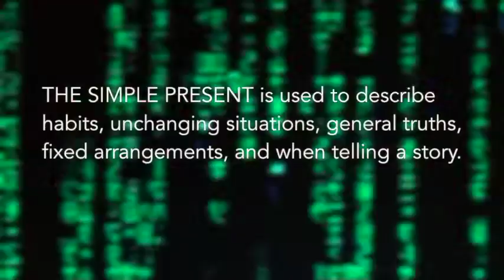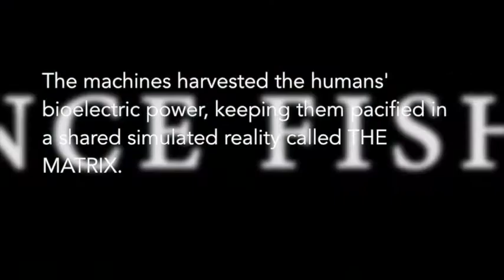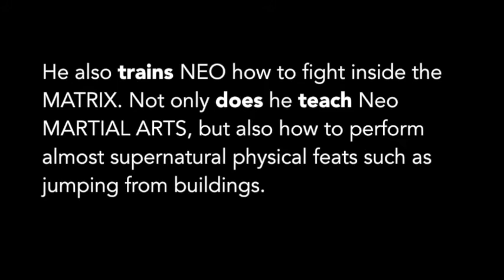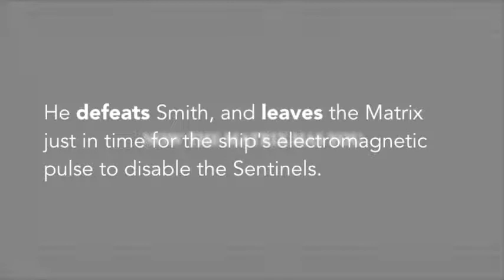"THE MATRIX" - THE BEST MOVIE TO LEARN ENGLISH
ARCENAL STUDIOS presents LEARNING ENGLISH WITH MOVIES: "THE MATRIX" - a video lesson for Intermediate ESL students who would like to improve their English skills by using MOVIES as the main topic.

Please turn on (CC) closed-captions to see the video with English Subtitles.

 The Kindle EBOOK is now available at AMAZON!

The complete 'LEARNING ENGLISH WITH MOVIES" course is now available online on THINKIFIC!